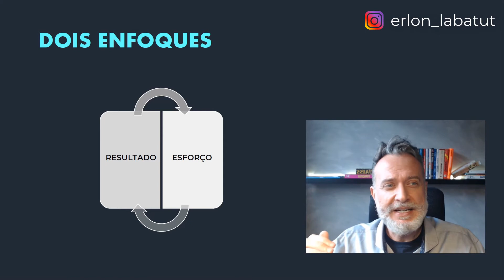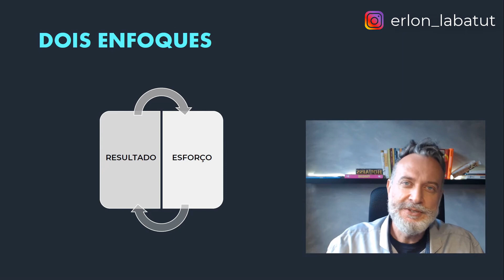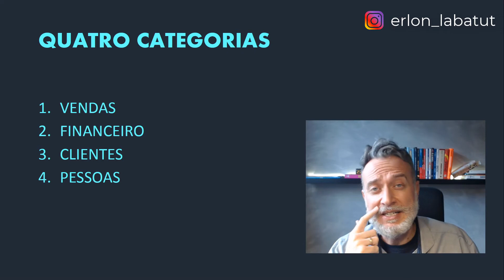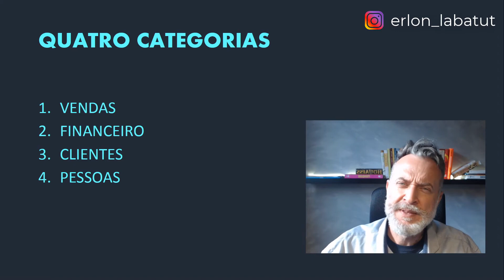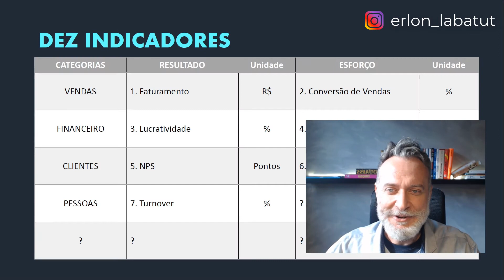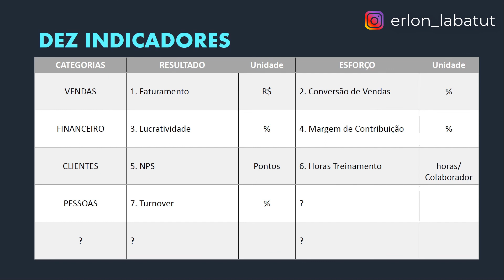Kit de Indicadores Básicos para o Consultor de Sucesso do Franqueado